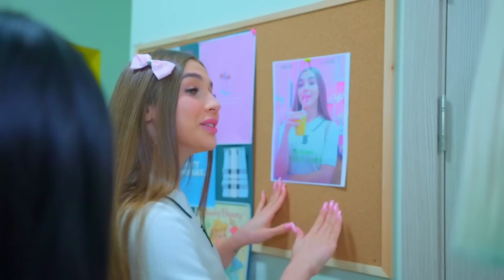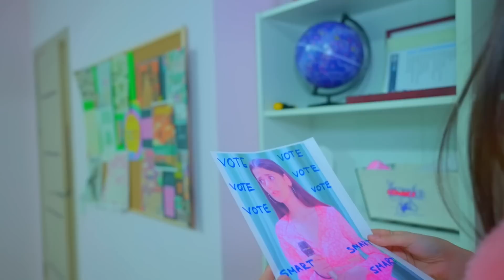türkçe vlog: Diana, Lyalya'ya Karşı!!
Diana, Lyalya'ya Karşı!!

Selam ben Diana! Ben ve ailem küçük bir kasabadan geliyoruz. Sizin için komik videolar çekmeyi seviyoruz. YouTube kanalım, eğitimim ve enerjim ile birleşerek kısa zamanda Türkiye'nin en çok izlenen ve sevilen kanallarından biri oldu. Kanalımda komik ve eğlenceli bir sürü video bulabilirsiniz.